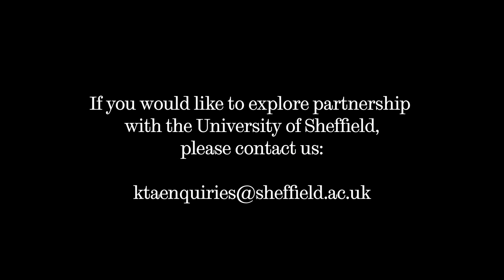Rain Simulation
Professor John Wainwright shows how the unique facilities in the Department of Geography give a realistic representation of rain fall in urban and rural environments. These facilities are used to explore erosion in urban and rural environments and develop new models for erosion processes that are important for understanding the effects of environmental changes